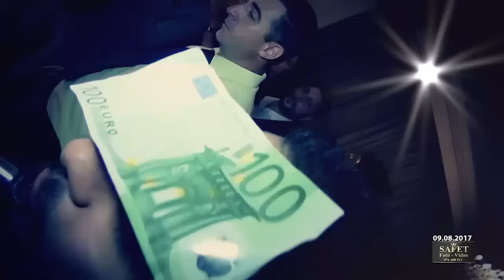STUDIO SAFET QUEEN MELISA 18 RODJENDAN ENERGY BAND NEZO VIOLINISTA 09 08 2017 part 1